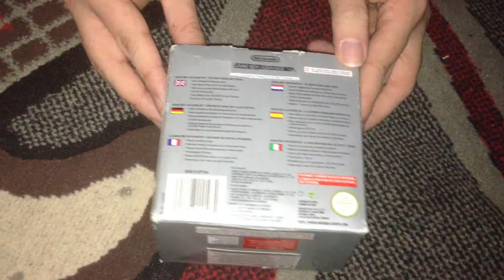Nostalgamer Unboxes Nintendo Advance SP Tribal PAL Version